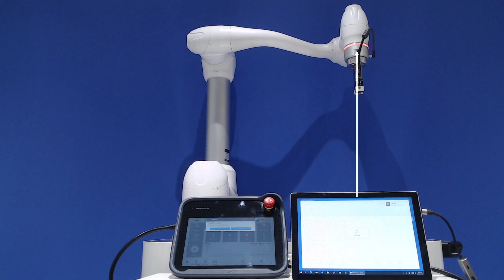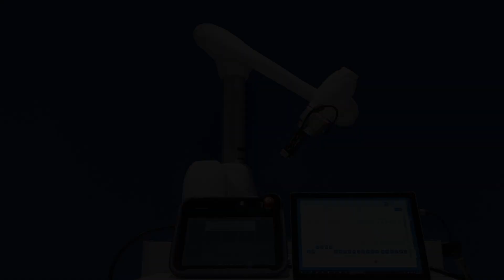DART-Platform for Windows V2.9.1 is available to support Microsoft Surface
DART-Platform for Windows V2.9.1 is now available to support Microsoft Surface tablet!

This would be a quite good news for those who’ve wanted larger Teach Pendant screen. UX is optimized for touch interface &actions, and UI responsiveness is fast enough to use.

Check out how it works seamlessly.